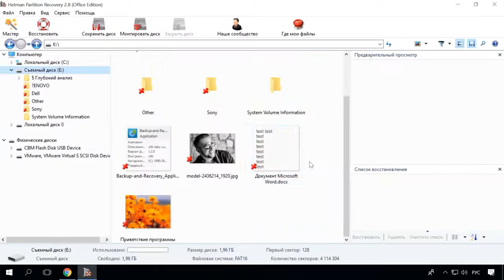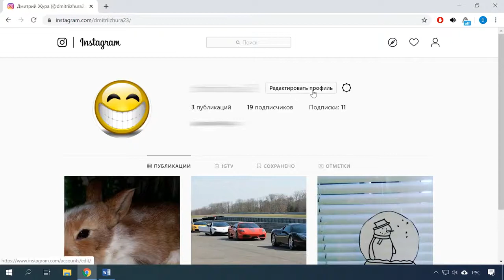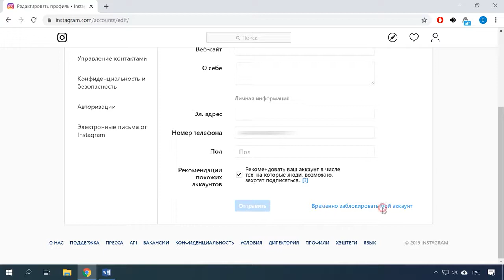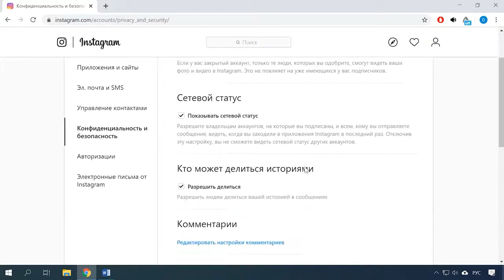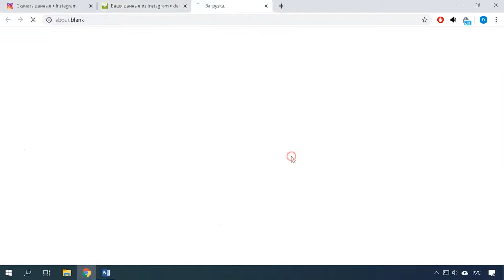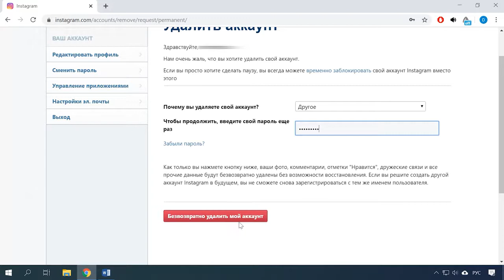Как удалить аккаунт в Инстаграм с компьютера и телефона 🖥️📱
👍Смотрите как временно заблокировать или удалить навсегда аккаунт в Instagram с браузера на компьютере и приложения на телефоне.

Однако сегодня многие из них готовы удалить страницу в Instagram. Причиной тому стало для одних пользователей – это большое количество рекламы, а для других – различные интернет боты. Чтобы деактивировать страницу вам придется долго искать этот пункт в настройках. Если вы действительно решили избавиться от страницы в Instagram это видео вам будет полезно. Так как далее мы детально разберем как временно заблокировать страницу или удалить ее полностью.

Как добавить и удалить фото в Instagram с телефона и ПК

Содержание:
00:00 - Вступление;

1:44 - Как временно отключить профиль в Instagram с компьютера
3:10 - Как скачать копию ваших данных в Instagram
4:32 - Как удалить Instagram навсегда
5:37 - Как удалить Instagram с телефона

- Как очистить память телефона или планшета на Android от ненужных файлов и программ

Прежде чем удалять не забывайте о последствиях, так как возможно в будущем вы захотите его вернуть.

Другие видео